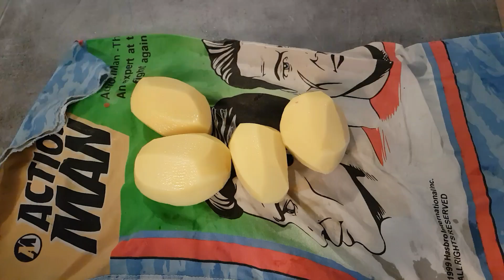POMME DE TERRE SAUTÉ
Ingrédients
Pomme de terre
50 g de beurre
Sel,poivre ,persil